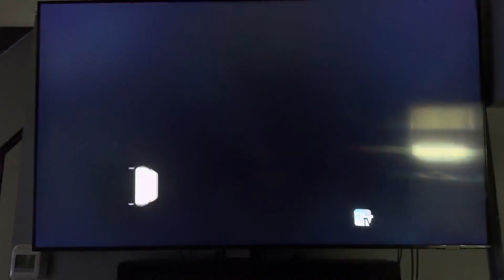Mohawk Productions/Warner Bros. Television (2001) #21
Taken from today’s AntennaTV rerun of The Drew Carey Show. This came from the 7th episode of Season 7.

Recorded on April 19, 2024 - 9:16 AM EDT